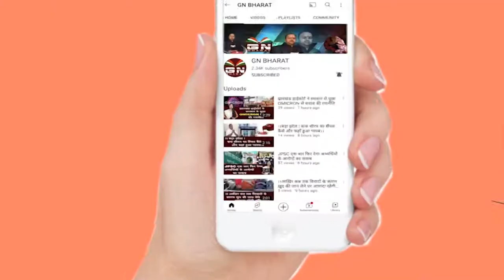Lohardaga || अति नक्सल प्रभावित इलाकों में हो रही है वोटिंग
Lohardaga || अति नक्सल प्रभावित इलाकों में हो रही है